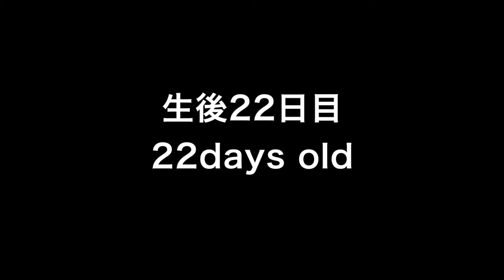Labrador puppy test! ラブラドールレトリーバーの子犬・生後22日目・予約ズミO様専用動画・黒♀３頭性格チェック♪みどりちゃん、きいろちゃん、あかちゃん、どのこにしようかな？パート２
2017年JFAグランドチャンピオンのbiscuitが出産♪
性格の違いは、やっぱりあるのです。
一頭一頭、違うのですよ。
体躯もそれぞれ特徴があって、毛並みは何代前の誰に似てるとか、顔は誰ににてるとか・・・。
いろいろあるけど、動画では伝えきれないのです💦